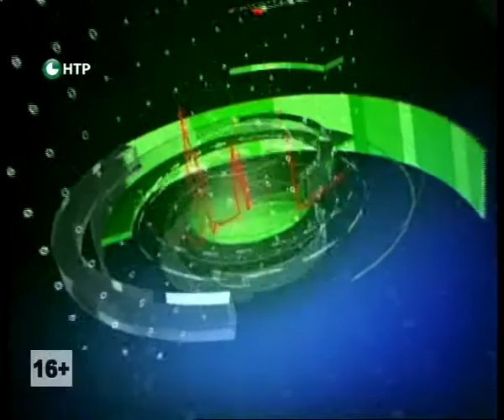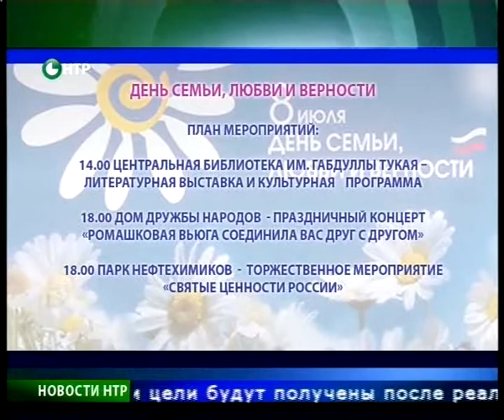Новости НТР. Эфир 7.07.2015 (14:00).